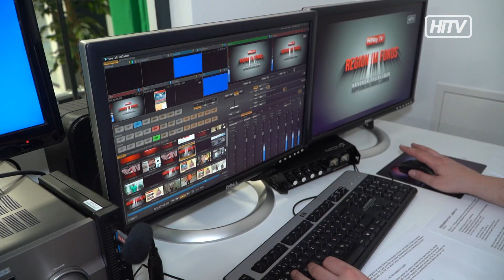HiWay-TV mit neuem Design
Im Vorjahr sind wir mit unseren Räumlichkeiten in den neuen Wirtschaftspark gezogen. Neues Studio - neue Büros. Nun war es auch an der Zeit unseren Beiträgen und Sendungen einen neuen Anstrich zu verleihen.